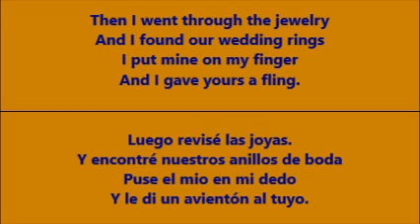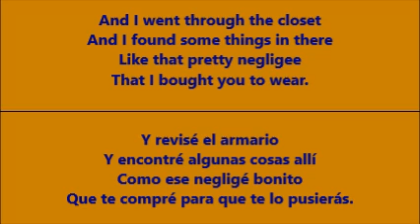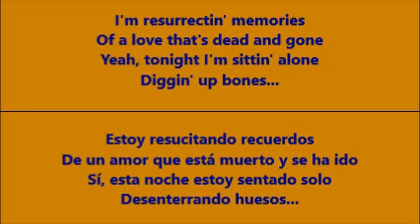Diggin' Up Bones (Desenterrando Huesos) - Randy Travis (Lyrics - Letra)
This video contains the lyrics to 'Diggin' Up Bones', which is a 1988 country song by Randy Travis, with the lyrics translated from English to Spanish. | Este video contiene la letra de 'Desenterrando Huesos', que es una 1988 canción country cantada por Randy Travis, con la letra traducida de Ingles a Español.